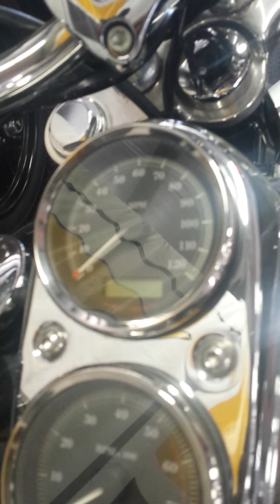1929 Ford Model A with a few other Machines For Sale!!!!!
Come check out this Model A for $20,000 AT TAGGART in Cary NC it's so EPIC and in excellent condition tell them Gio sent ya! Facebook.com/AnytgingWithMotors. Youtube.com/AnythingWithMotors